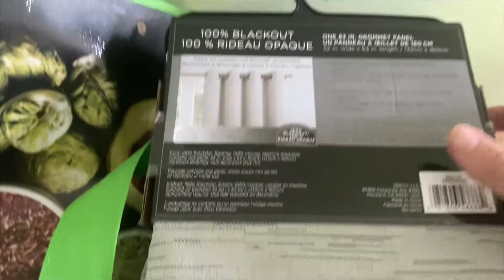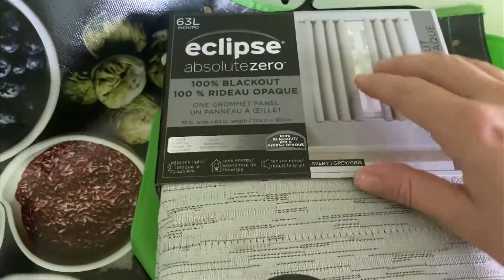Dodger Is Officially An 11 Week Old Puppy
Dodger is now 11 weeks old. He still isn't adopted but he will always have a home regardless.